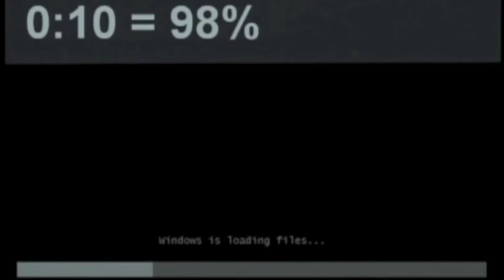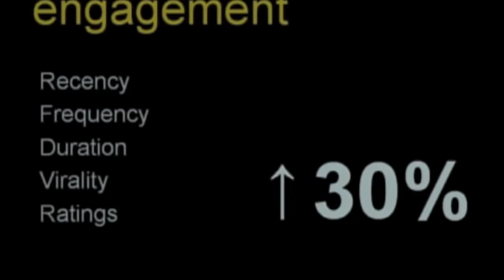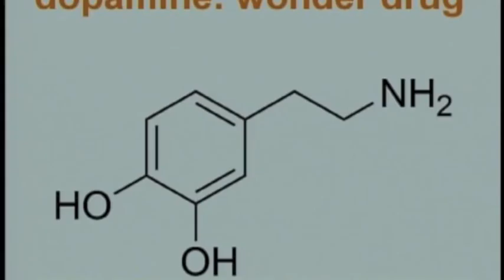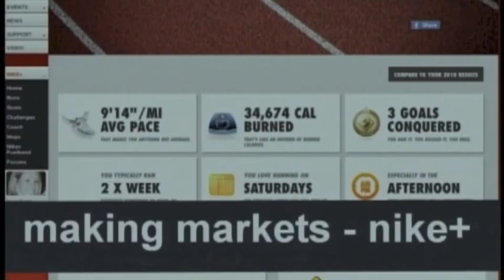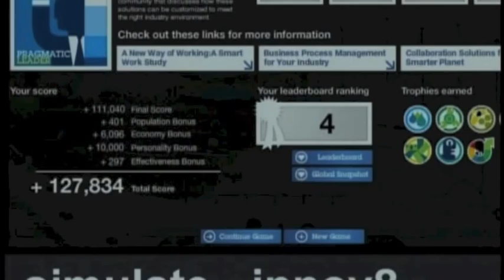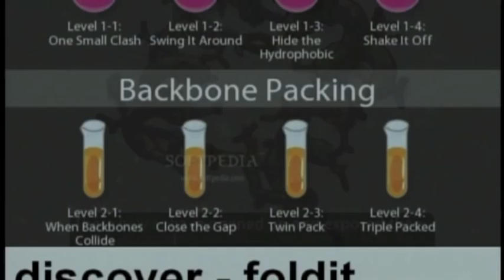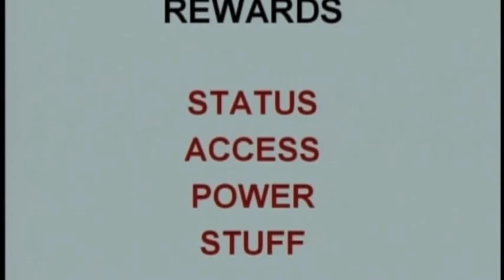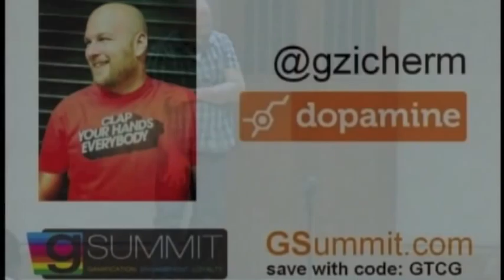Gabe Zichermann at TCG's Audience (R)Evolution Learning Convening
Gabe Zichermann
Founder & CEO, Gamification Co.
Gabe Zichermann is the chair of GSummit (SF, April 16-18, 2013) where top gamification experts across industries gather to share knowledge and insight about customer & employee engagement and loyalty. He is also an author, highly rated public speaker and entrepreneur whose next book, The Gamification Revolution (McGraw Hill, 2013) looks at how leaders are leveraging gamification strategy to crush the competition. His previous books, Gamification by Design (2011) and Game-Based Marketing (2010) have helped define the industry's standards and frameworks, and continue to be key reference materials today. Gabe resides in New York City, where he is co-director of startup accelerator The Founder Institute, and a board member of StartOut.org.